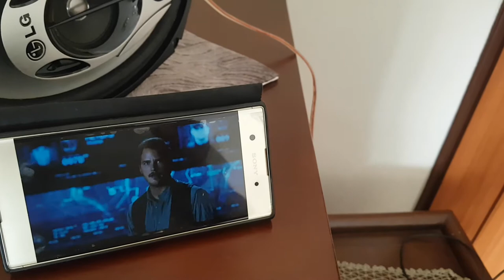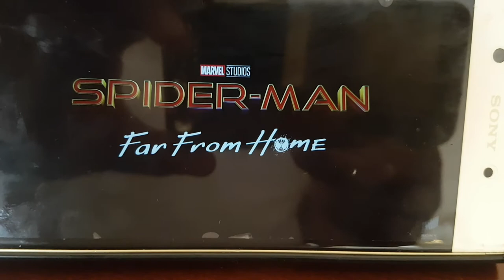DW CT14+ Is There a Sound Delay ? Movie Trailer Test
DW CT14  v1.8
Is there a sound delay ?  Movie Trailer Test
5v usb power bluetooth amp
No Delay :)